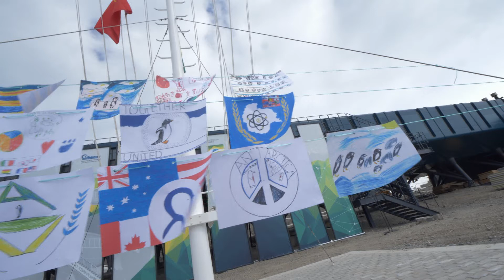Antarctica Day Flags- 2019 ( slow motion )